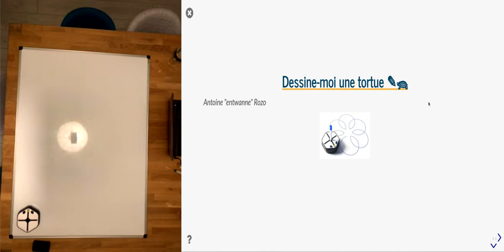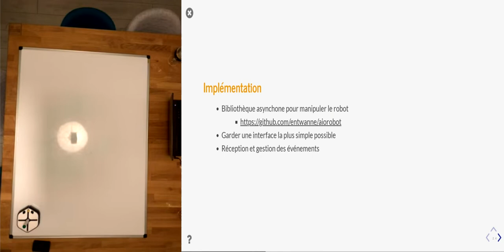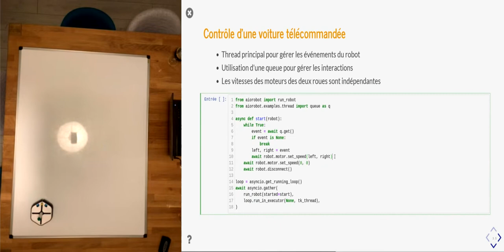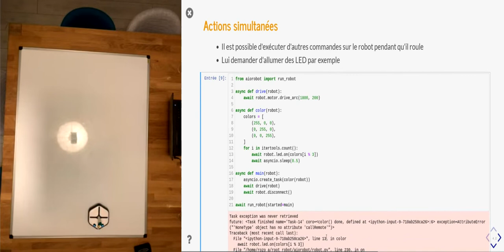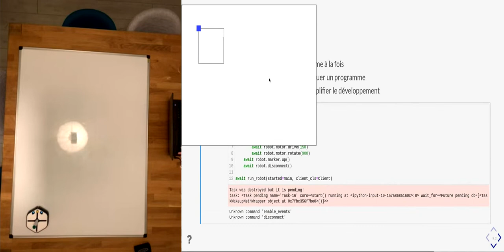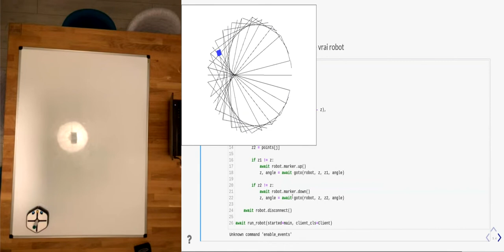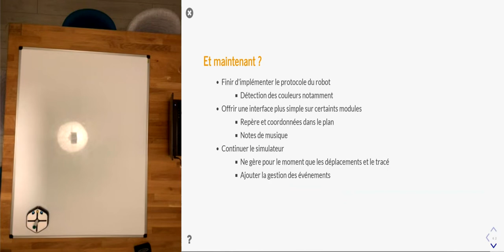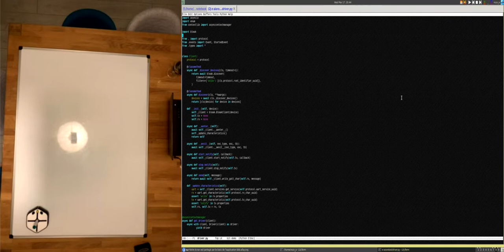En attendant la PyConFr (03/2021) — Dessine-moi une tortue — Antoine "entwanne" Rozo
Présentation d'airobot, une bibliothèque asynchrone pour interagir avec un robot de dessin assimilable au module turtle de Python